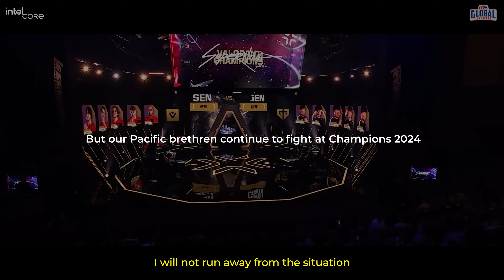Esports Factory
We will keep fighting. ❤️‍🩹

Buy the Global Esports Bundle NOW before it goes away, forever. :')
Also while you're at it, head over and get yourself some nice GE Branded Merch!

Global Esports VCT Team -